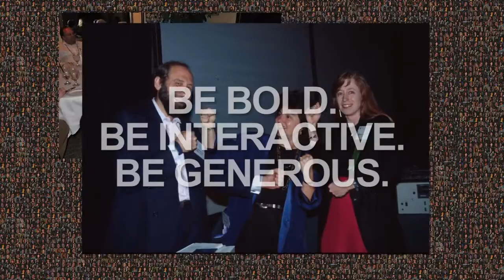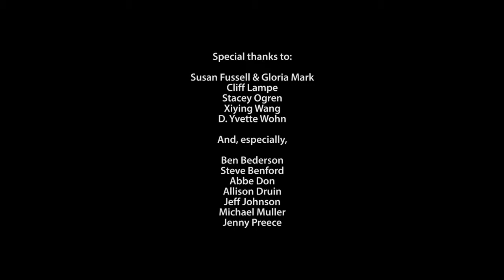CHI 2017: Be Generous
CHANGING MINDS: INTERACTIONS THAT MATTER
This year in Denver, peer through the lens of Ben Shneiderman's camera for a look back at CHI Stories. These photographs illuminate the Human-Human Interactions that make HCI a vital discipline today. At each morning's plenary session, we'll peel back the protective film on one photograph to reveal moments where HCI scholars thought together and advanced the field. Throughout each day, thematically similar images will be displayed in the hallways and released through the conference website. Though focused on the past, these images show HCI's promise for the future--the bold, courageous, generous human-human interactions that enable the CHI community to build a better tomorrow.

BE GENEROUS
Generosity is the offering that HCI scholars and practitioners present to one another with each bold interaction. Enthusiastically sharing thoughts, criticism, ideas, doubts, and hopes. Generosity builds community. Generosity propagates ideas.

THE GENEROUS INTERVIEW
Beneath all the debugging, the coding, and the workflows, HCI work rests on a foundation of generous human-human interaction. When Jenny Preece interviewed Jakob Neilsen at CHI 2000, these two fixtures in HCI were exchanging thoughts for a textbook that is now the entry point for many students. Interaction Deisgn, which Preece co-authored with Yvonne Rogers and Helen Sharp, is where many practitioners first learn to be generous to their users.